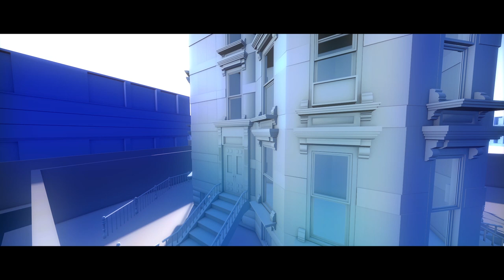Leeroy Thornhill Wait for me Radio Edit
Video made by @LukaszKataoka for his VR game.